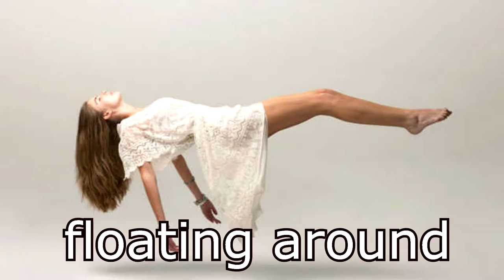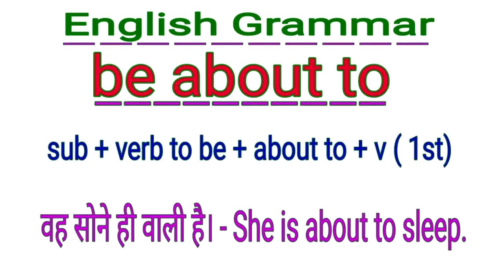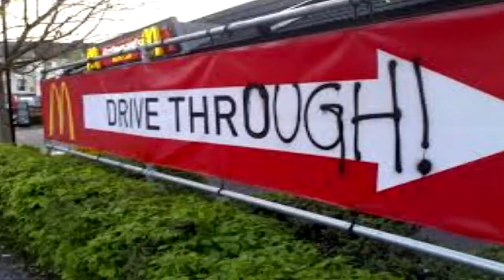Don't Stop Me Now, but its a meme from google image (full version)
here is the full version of Don't Stop Me Now but every word its MEME from google image

this video made just for an entertainment.
If you like it press like button,but if you don't like it leave a dislike button

don't stop me now queen dont stop me now google image parody